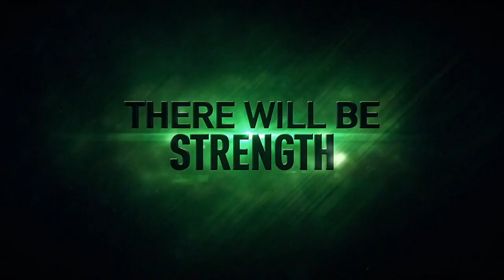4400 SEASON 1 - "RETURNED ANDRE" PROMO